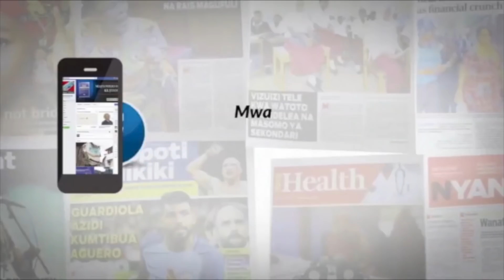KOCHA WA BANDARI MWALALA AZITAKA SIMBA NA YANGA KOMBE LA SPORTPESA